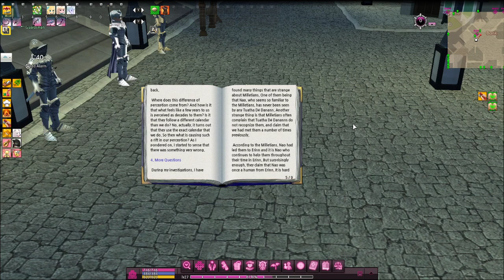Mabinogi: The Hardest Dungeon Ever? - Episode 76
Playing through a free MMO called Mabinogi. I hope you'll enjoy watching!